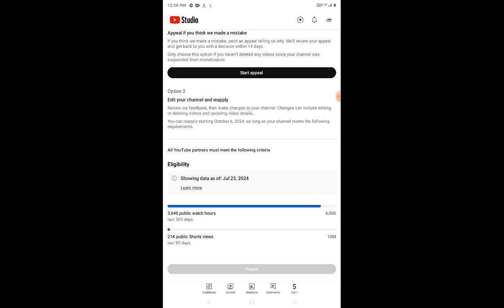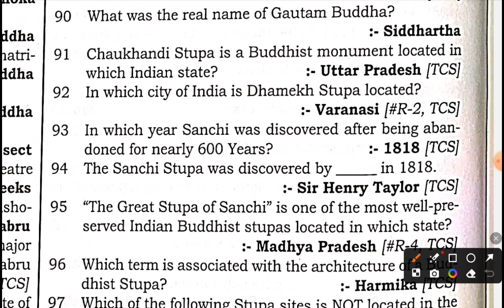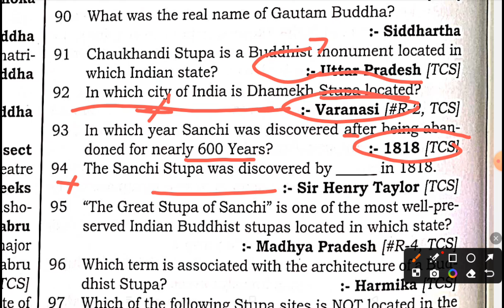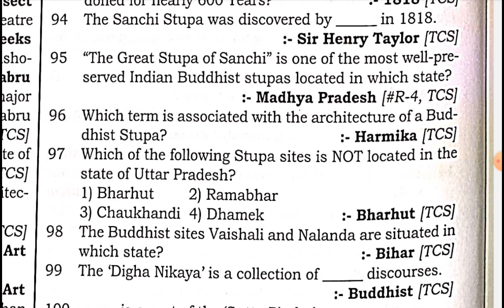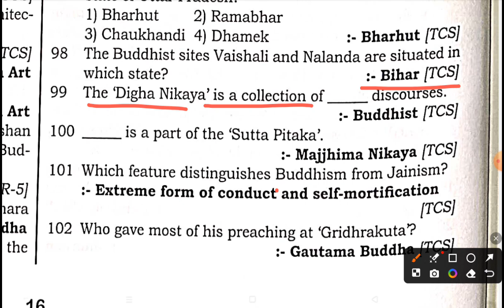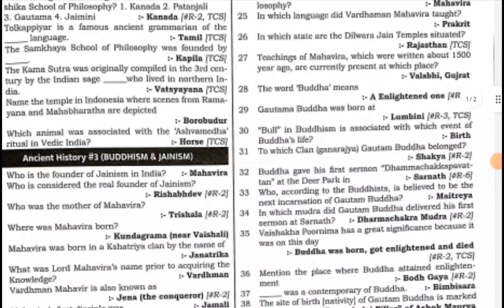black book of general awareness 2024 day 12 part 02 || black book of gk 2024